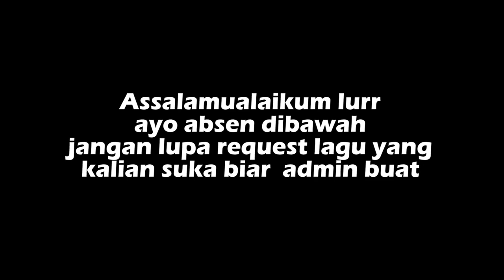DJ PONG PONG BASS PANJANG DJ SUGAR DADY CAMPURAN HOREG TERBARU SITUBONDO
Assalamualikum wr.wb. lurr
im FROM INDONESIA - JATIM - SITUBONDO

DETAIL INFO      :

JUDUL                 :
PERFOM             :     -
aransemen         :   BASS NATION SITUBONDO
VOCAL                :
REKAMAN          :           -
VIDIO ORI            :    -

open pembuatan JINGGEL DJ DENGAN NAMA SOUND
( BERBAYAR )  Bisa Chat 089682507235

DILARANG REUPLOAD LAGU INI KE YOUTUBE
JIKA DI UPLOAD DI TIKTOK SILAHKAN TIDAK PERLU IJIN
ห้ามรีอัพโหลดเพลงนี้ขึ้น YOUTUBE โดยไม่ได้รับอนุญาต

 I request you not to re-release it without permission. It is very disheartening to see people rip off your content without even mentioning the source.